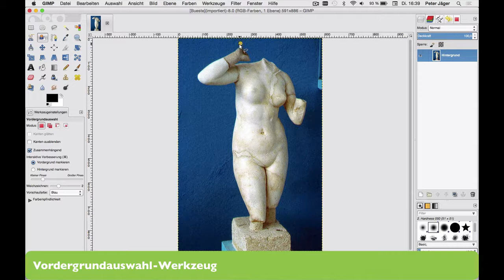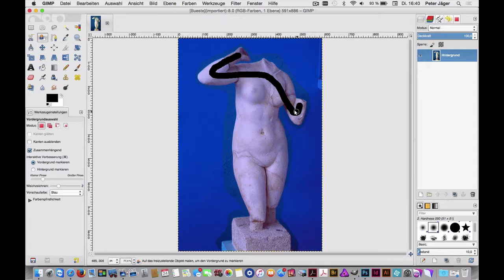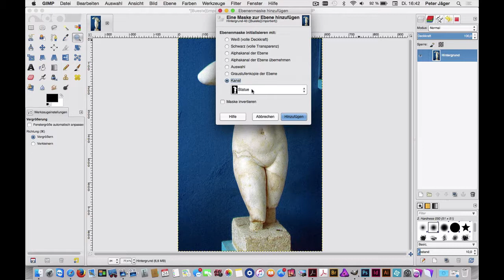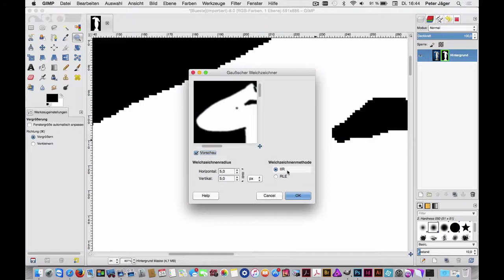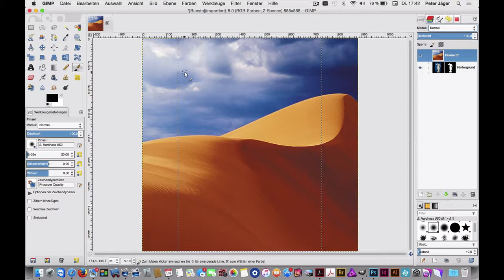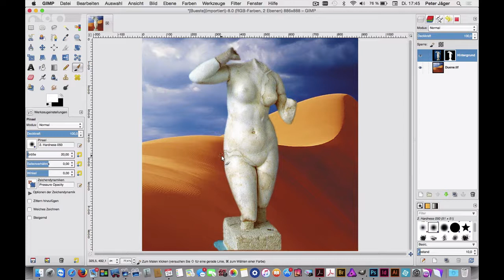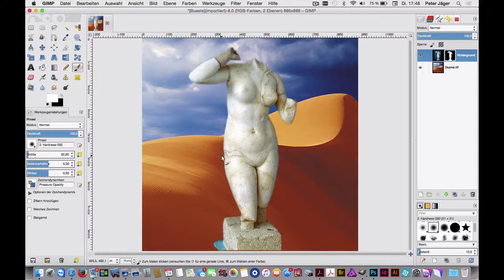GIMP: Freistellen in wenigen Schritten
Mit dem Vordergrundauswahl-Werkzeug und Ebenenmasken, lassen sich sehr rasch und einfach gute Freisteller erstellen. In diesem Video wird ein systematisches Vorgehen, anhand konventioneller Reprotechnik, demonstriert. Mehr Videos zu diesem Thema – vom Autor Peter Jäger finden sie